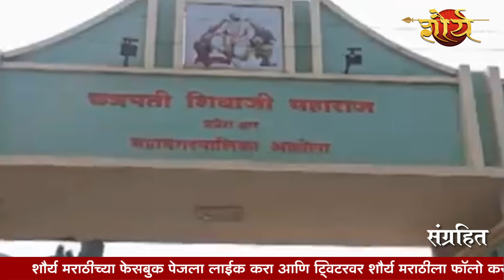१४ महापालिकांचे आरक्षण जाहीर : मुंबईत कॉग्रेसचे आरोप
'कहीं ख़ुशी कहीं गम' चा माहोल